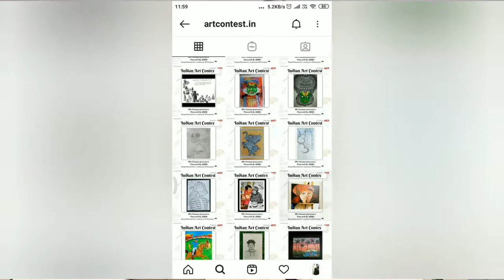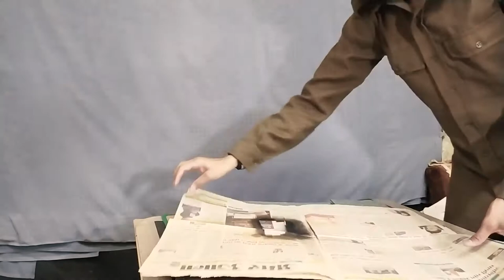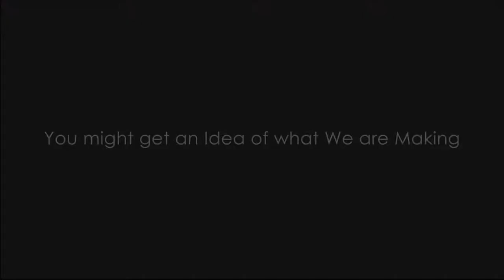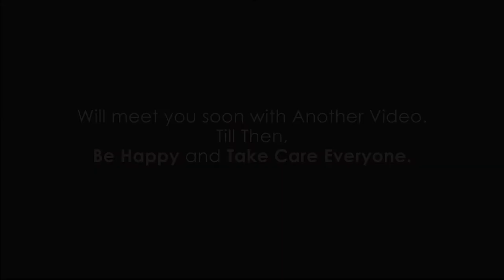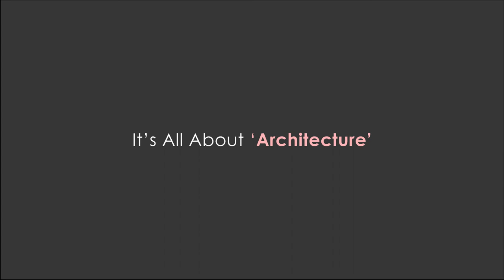Making the Model of The Acoustic Guitar | Indian Art Contest | Life With Architecture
The model of the Guitar I have made in the video is for submitting as an entry for Indian Art Contest (@IndianArtContest) competition entry. I have participated in the competition and it was easy to participate in the competition and the officials of the Enterprise are very co-operative and helpful. They help me throughout in all my queries.
A special Thanks to Indian Art Contest for providing me such a good platform to showcase by Artwork.
Also Thanks to My Friends Tanmay, Saba & Shivani for motivating me and helping me in all my doubts.
If you have any queries regarding this or anything related to model making, You can write it in the comment section or mail it to me on my Official
Thank you so much guys for watching the video & also a big Thanks to everyone for your support.
And let me know your comments related to the video in the comment section.